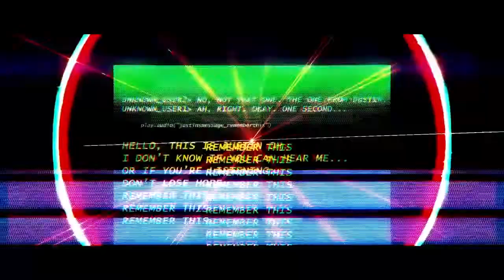Justin OH - U&ME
Genre